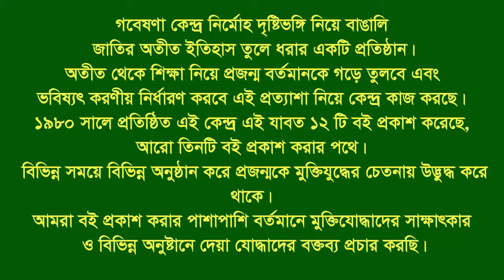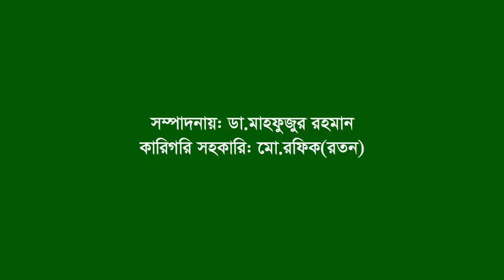Interview of Kamaluddin Ahmed ।। Raozan ।। CTG ।। War assistant